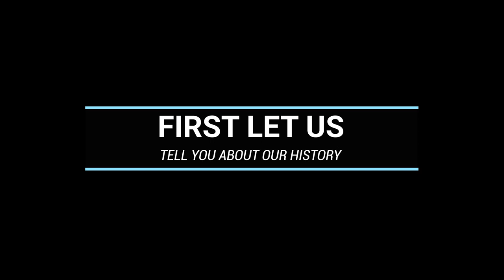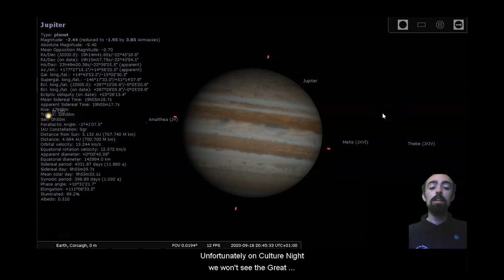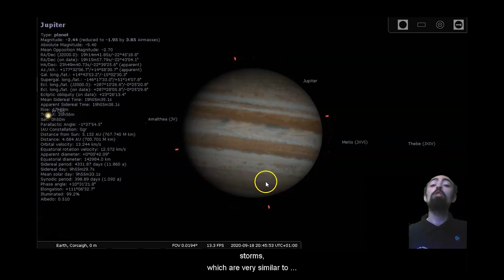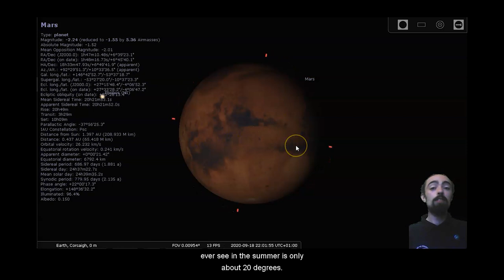Culture at the Castle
CIT Blackrock Castle Observatory is celebrating Culture Night 2020 in the first ever virtual night!

Join us to learn about the history of Blackrock Castle and then we'll take you on a journey through the night sky and show you what you can expect to see in the sky from Ireland.